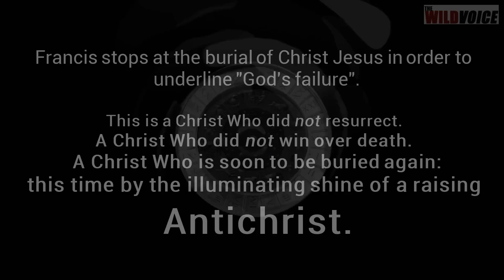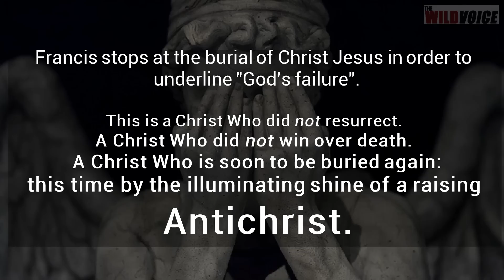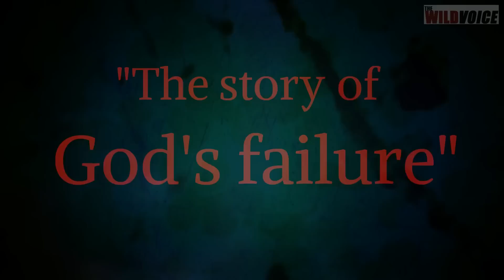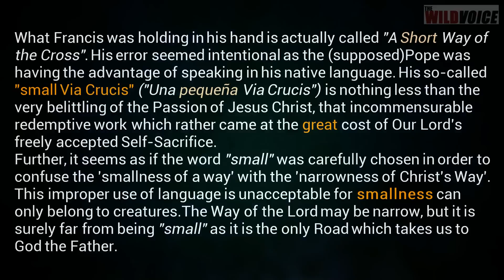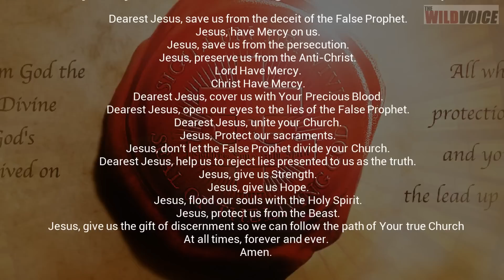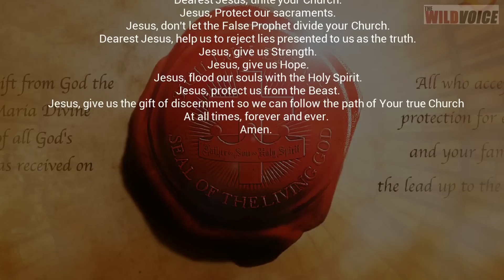Pope Francis and God's Failure ~ HD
Nairobi (KENYA) Nov 27, 2015 - "I am going to tell you something private. In my pocket I always carry two thing: a rosary to pray something which seems odd, this is here is the history of God’s failure, it’s the way of the cross, a small way of the cross, as Jesus suffered and when they condemned him right up to where he was buried with these two things I do the best I can. And thanks to these two things, I never lose hope."
These are the words of "pope" Francis to a lost youth living in Nairobi (Kenya) on November 27, 2015.

There is not much to say about these senseless words declaring "Christ's Way of the Cross" to be a "failure". They (those words) speak clearly on their own and must become an alarm-bell for every Catholic living today. Declarations such as this one should only raise some very serious concern about the Church's destiny while being controlled by her very enemy: False Prophet "pope" Francis.